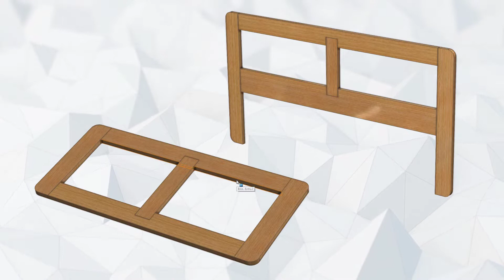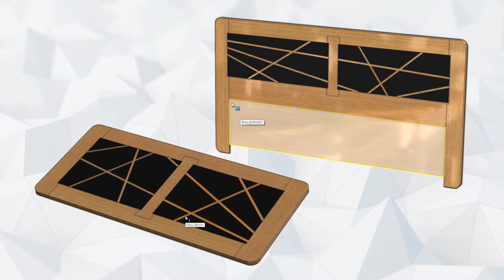Bureau et tête de lit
Dans cette vidéo je fabrique un plateau de bureau et une tête de lit pour une chambre d'enfant.
En frêne et valchromat.